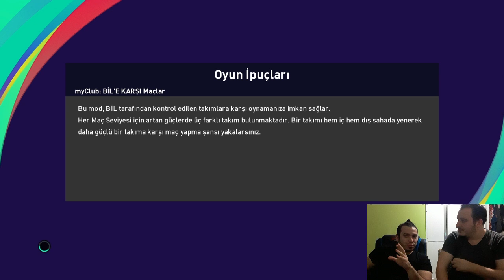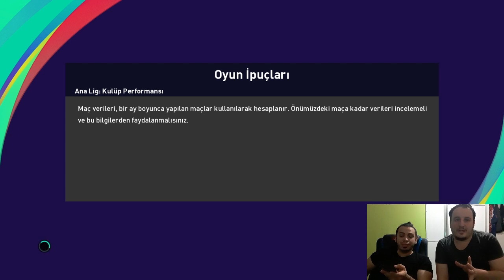SON DAKİKALARDA GELEN BÜYÜK SEVİNÇ | GÖZTEPE PES 2021 ANALİG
BANKA : YAPI KREDİ
HESAP İSMİ : OSMAN YASİN KILIÇ